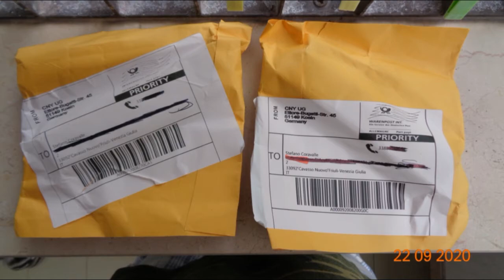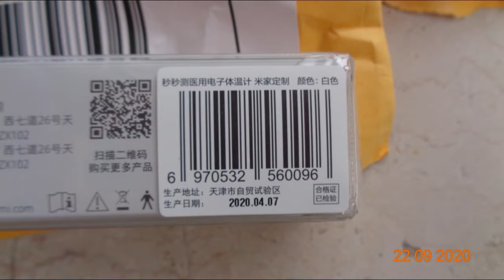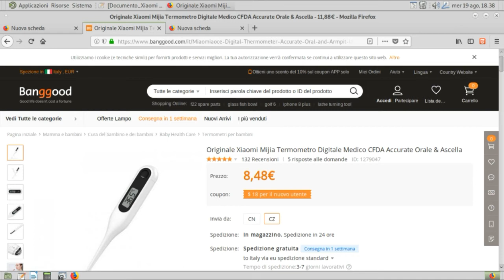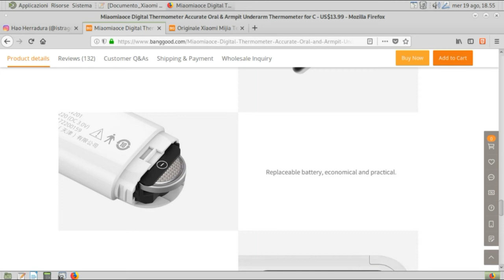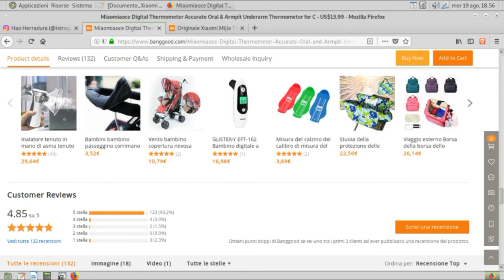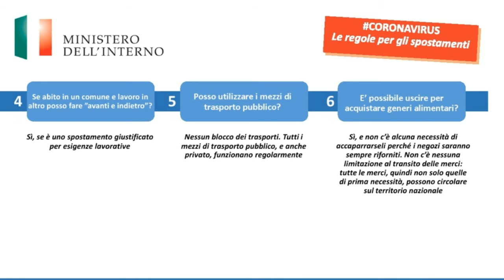Termometro Digitale Medico: Xiaomi Mijia MMC - W201